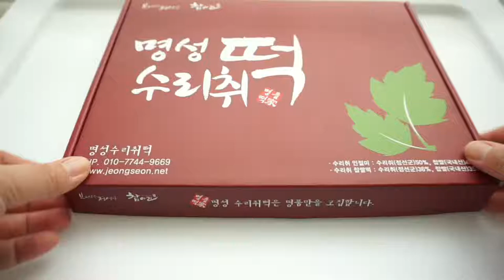먹어도 먹어도 질리지 않는 맛있는 떡 정선수리취떡 추천!